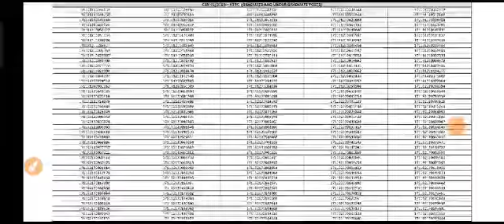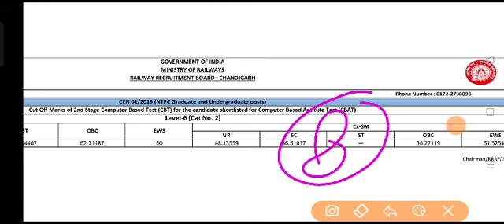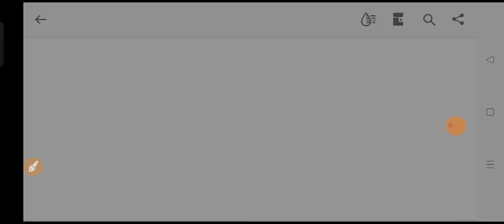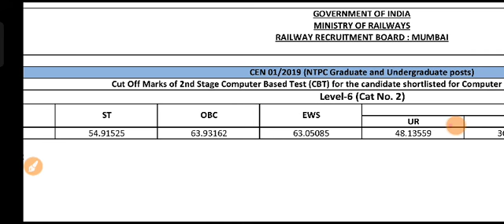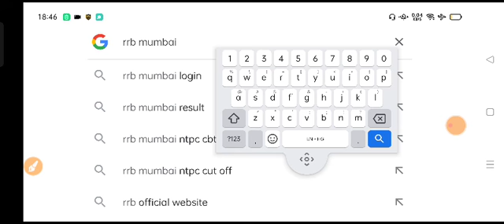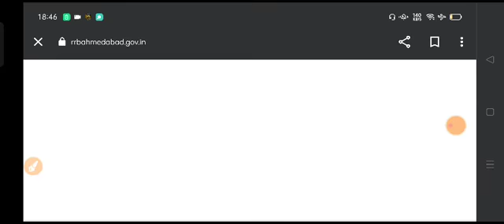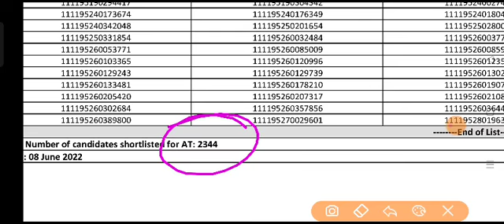RRB NTPC LEVEL 6,4 आ गया RESULT नए 3 RRB ZONE का CUTOFF यहाँ HIGH गया SCORE CARD CHECK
3 RRB ZONE का LEVEL 6 RESULT जारी हुआ
इन सभी ZONE से CUTOFF HIGH गया

RRB NTPC LEVEL 2 ADMIT CARD ,RRB NTPC LEVEL 2 ADMIT CARD LINK ,RRB NTPC CBT2 ADMIT CARD LEVEL 5 DOWNLOAD
NTPC LEVEL 6 NEW CUTOFF MARKS
RRB NTPC LEVEL 6 CUTOFF OUT OF 120,RRB NTPC LEVEL 6 cutoff revised RRB CHENNAI AND RRB BANGALORE
●●RRB NTPC REVISED RESULT & REVISED CUTOFF MARKS DOWNLOAD-